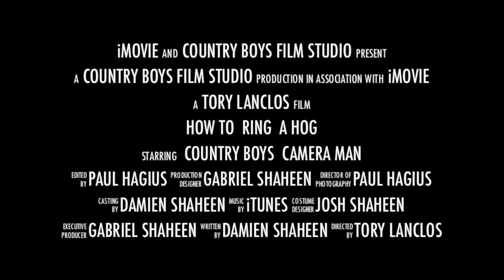How to ring the nose of a pig or hog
When Hogs dig up the yard you gave to put rings in their noses to prevent that.  Here is a clip of what that entails.